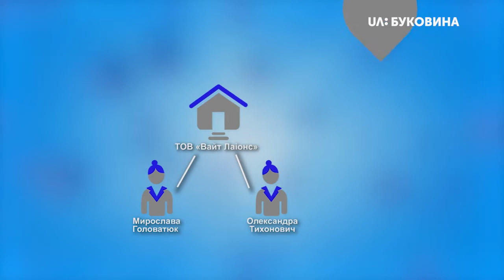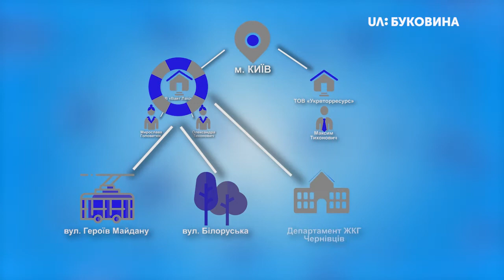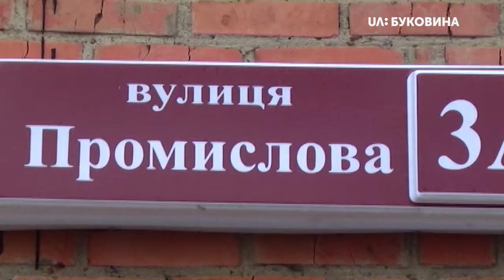31.10.2018. Новини. 19:00